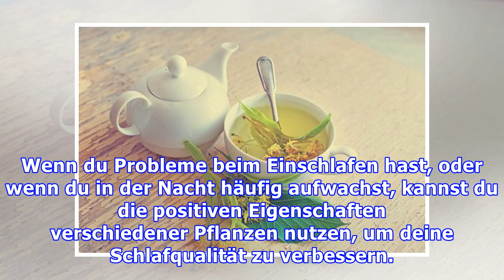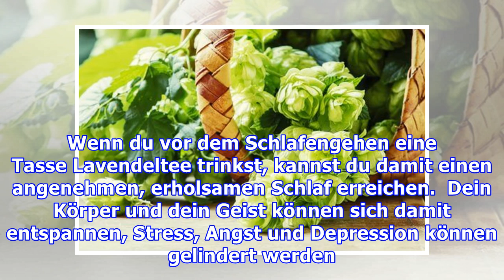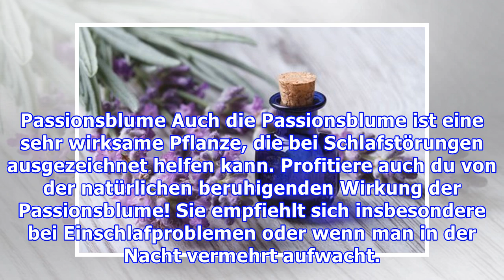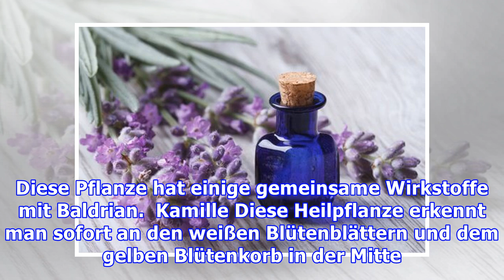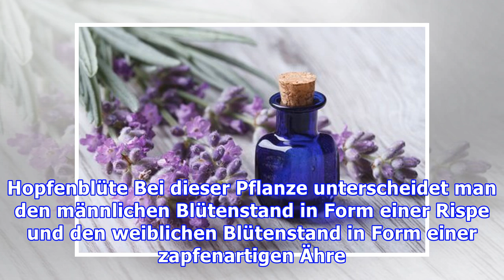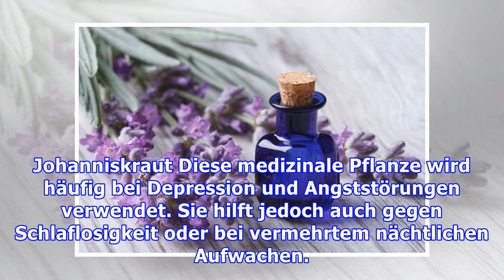Pflanzen für einen besseren Schlaf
Pflanzen für einen besseren Schlaf Kräuter sind ausgezeichnet, um einen gesunden Schlaf zu fördern. Du kannst dir damit Tees zubereiten oder auch Pflanzenextrakte ergänzend zur Nahrung einnehmen. Wenn...